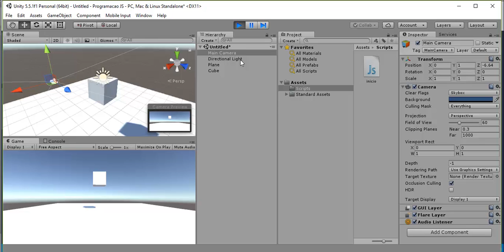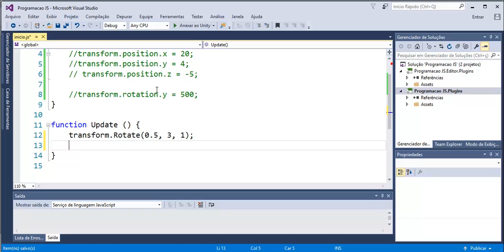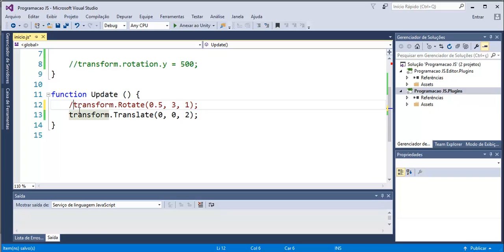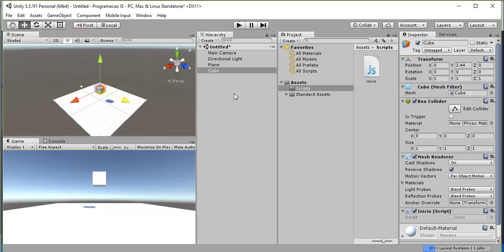Curso de Unity com JavaScript - Aula 05 - Rotate e Translate